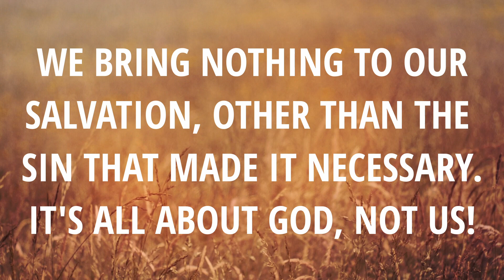"Unconditional Election: God's Plan Rev. Rudy Rubio Aug 08, 2022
Sermons from the Reformed Church of LA. A Church comitted to Exalting Christ, Equipping the Christian Community, and Engaging the least and the lost in our culture.